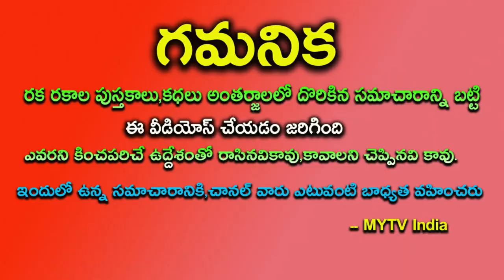ఈ రోజు రాత్రి 12 నుంచి ఈ 4 రాశులకు సాక్ష్యాత్తు పరమ శివుడే దారి చూపబోతున్నాడు